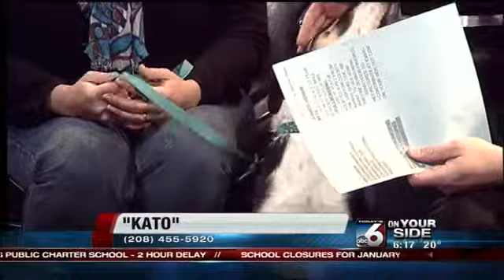Caring for Kato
Kato is a 1 1/2 year old neutered male Border Collie mix.